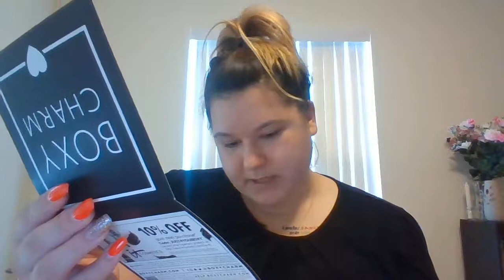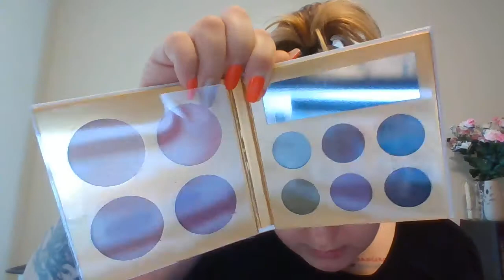October 2018 Boxycharm Reveal